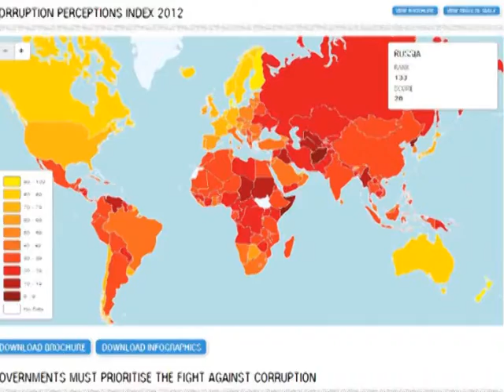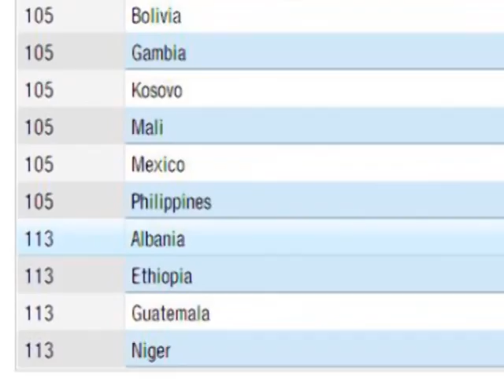RAMA PER KORRUPSIONIN QEVERIA PO E LE VENDIN ME KEQ SE E GJETI, 2013 VIT I RILINDJES LAJM